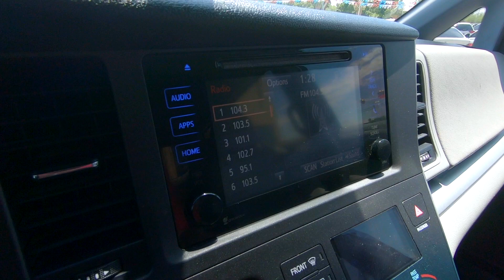2015 TOYOTA SIENNA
Take a quick look at this 2015 TOYOTA SIENNA. Like what you see? Hurry up and come in for a test drive today before it's gone!
- BACKUP CAMERA
- AUTOMATIC BACK PASSENGER DOORS
- CRUISE CONTROL
- CAPTAIN CHAIRS
- 7 PASSENGER
- 3.5L V6 ENGINE
-  AUTOMATIC 6-SPEED
- TOUCH SCREEN
- BLUETOOTH